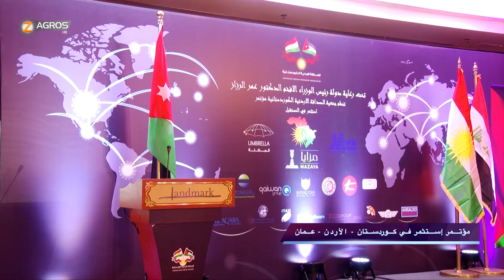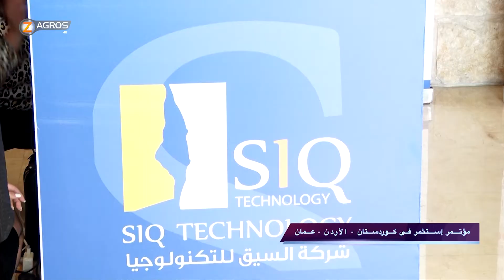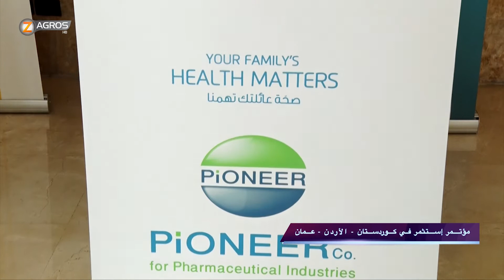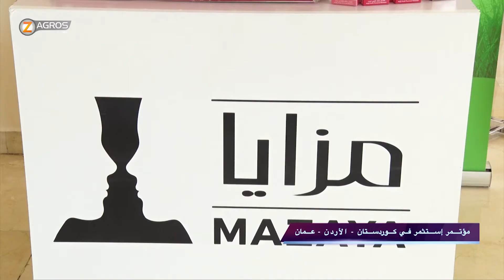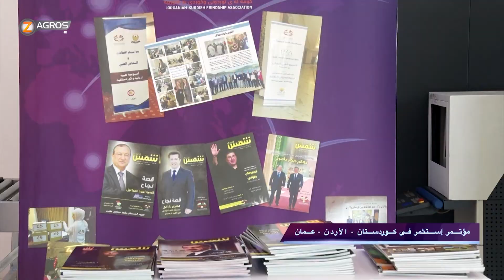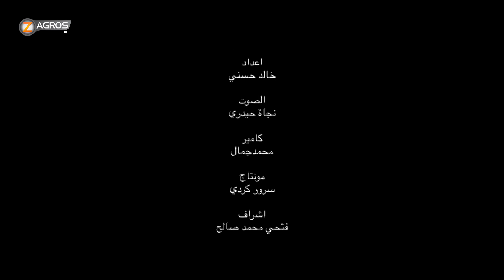مؤتمر إستثمر في كوردستان - الأردن - عمان